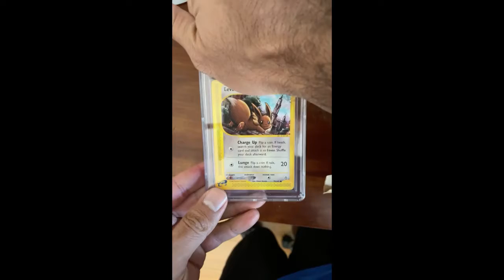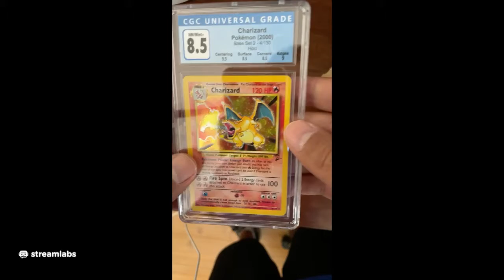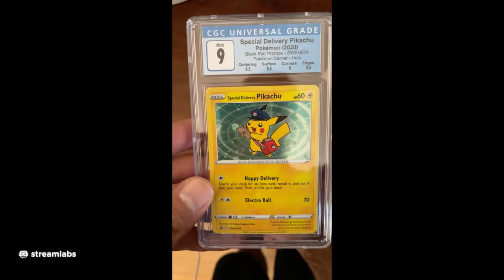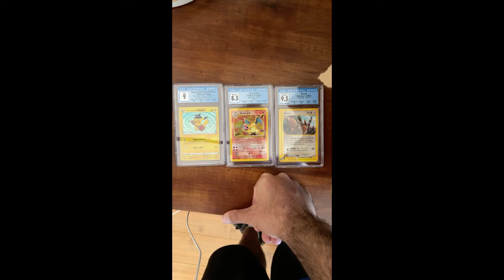Pokémon TCG - CGC Return - Charizard, Eevee and Special delivery Pikachu